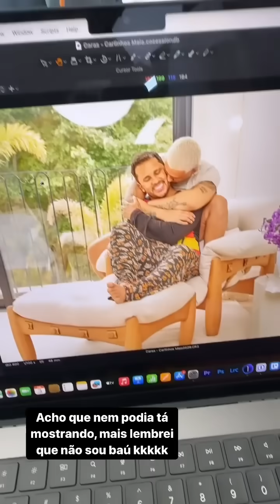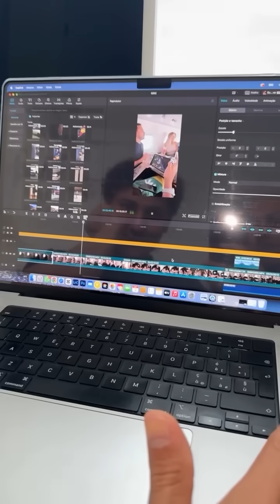ELAS ARRASARAM | O LOOK DO LUCAS GUIMARÃES, ENSAIO COM CARLINHOS MAIA 😍😍